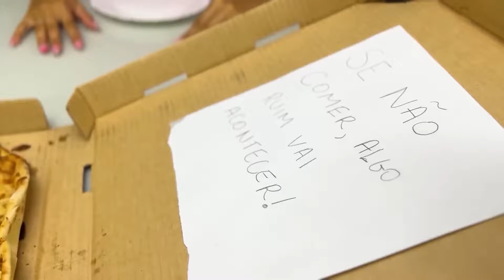DIVERTIDAMENTE REACT | INSIDE OUT RECAP CARTOON